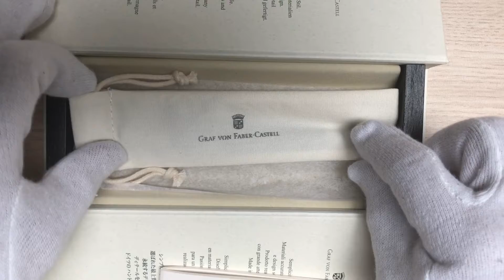Graf von Faber-Castell Platinum Ebony Balpen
De Graf Von Faber-Castell Grenadille balpen is een prachtig ontwerp, gemaakt van zwart Ebony hout wat in de Tropen groeit. Het hout is zeer hard, maar laat zich desondanks redelijk tot heel goed bewerken (zagen, schaven, boren en polijsten). Het heeft een homogene structuur, een korte draad en fijne nerf en splintert daarom bijna niet. Na droging werkt het zeer weinig. De bomen die dit hout leveren wordt steeds schaarser en daarom is dit houtsoort duur. De dop is glad uitgevoerd en voorzien van een platinum finish. Een balpen die zowel mannen- als vrouwenhand zal sieren. Door het gebruik van het compacte hout, heeft de balpen een iets zwaarder gewicht maar ligt perfect in de hand. Door aan de bovenkant te draaien, verschijnt de balpenpunt, ook staat daar de naam "Graf von Faber Castell Germany" gegraveerd. Een heerlijk balpen, die je veel schrijfplezier zal geven. Verkrijgbaar bij 24Papershop.com.